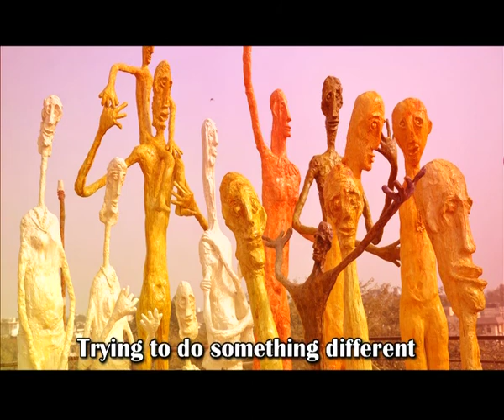limitless by vikash kalra